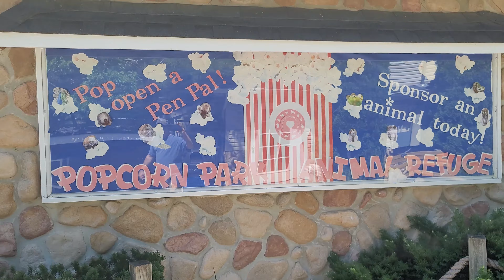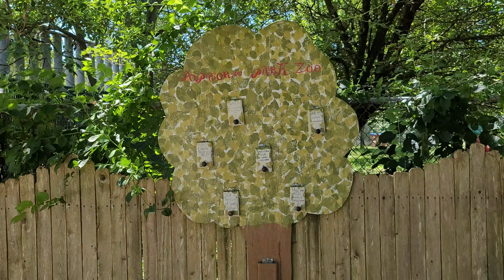A Trip to Popcorn Park Zoo -4K Tour | June 2021 Family Fun Animal Rescue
Welcome to Popcorn Park Zoo! In this video, we take you on a captivating 4K tour through one of New Jersey's most unique and heartwarming zoos. Explore the diverse animal exhibits, hear the incredible rescue stories, and learn about the inspiring history of Popcorn Park Zoo.

📅 Date of Visit: June 2021
📍 Location: Popcorn Park Zoo, Forked River, New Jersey

✨ Video Highlights:

Stunning 4K footage of animal exhibits
Close encounters with rescued wildlife including lions, tigers, bears, and more
Educational insights into animal care and rescue operations
Family-friendly activities and zoo amenities

🔍 About Popcorn Park Zoo:
Popcorn Park Zoo was established in 1977 by the Associated Humane Societies (AHS) as a sanctuary for abandoned, injured, ill, exploited, abused, or elderly wildlife, exotic and farm animals, and birds. Located in Forked River, New Jersey, the zoo offers a permanent and safe haven for animals in need.

The zoo is named "Popcorn Park" because visitors can purchase popcorn to feed certain animals. Over the years, Popcorn Park Zoo has become a symbol of compassion and care, providing a home for over 200 animals, each with its own unique rescue story. The zoo also plays an important role in educating the public about animal welfare and the importance of humane treatment of all creatures.

🌟 Plan Your Visit:
Experience the compassionate side of wildlife care at Popcorn Park Zoo! Plan your visit today to see the rescued animals, participate in educational programs, and support the zoo's mission. For more information on tickets and events, visit the zoo's official website.

📱 Follow Popcorn Park Zoo:

Enjoyed the tour? Discover the stories of rescue and care at Popcorn Park Zoo! 🐯🐻🦁